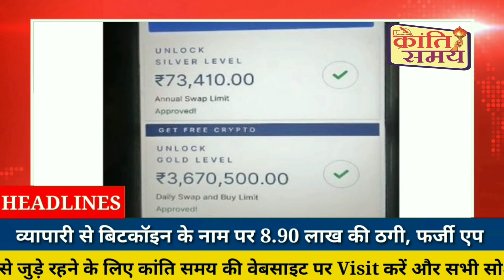5 जुलाई 2021 | आज के मुख्य समाचार | Today Top Headlines news l 5 July 2021 || KRANTI SAMAY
आसपास की खबरें आप के पास क्रांति समय के साथ

क्रांति समय ऑनलाइन न्यूज पोर्टल
दैनिक समाचारपत्र

➡️ Once I have received your your message and determine you are the proper owner of this
     content I will have to removed immediately.